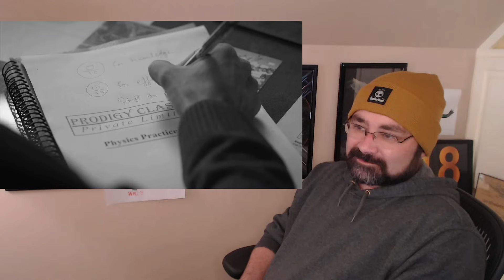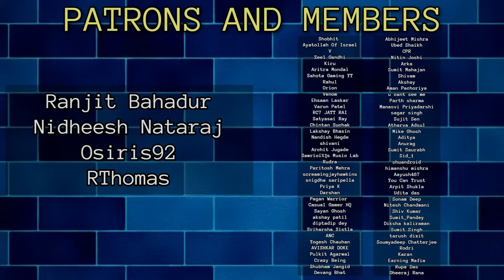KOTA FACTORY - 1X1 - AMERICAN FIRST TIME WATCHING - REACTION & REVIEW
A charming introduction to the series!  Will our new friends be able to navigate and succeed in such a fiercely competitive environment as Kota?  I can't wait to find out!